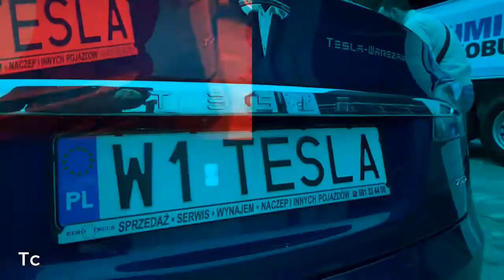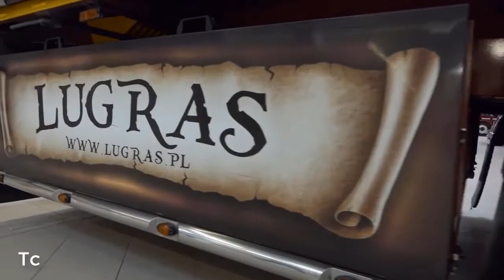warsaw truck show 2017